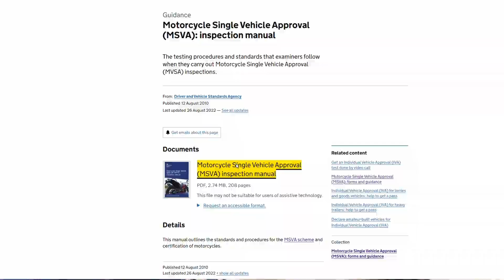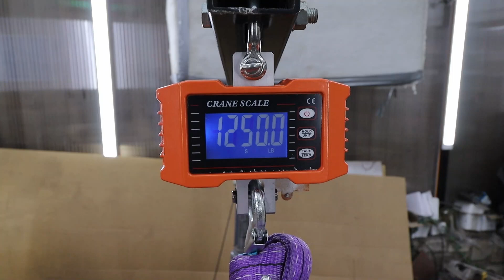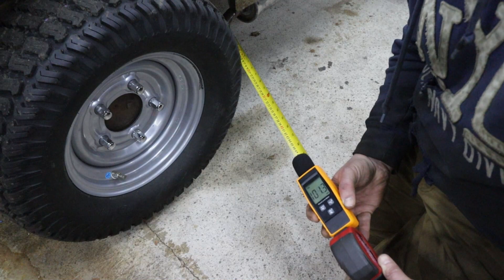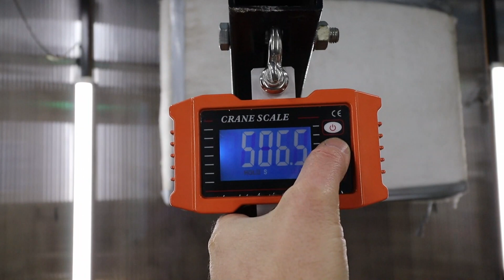4x4 Willys Mini Jeep 4x4 Car Build EP 24 - Weigh, strip down, and Spray Paint Chassis and Body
Olly Builds a miniature kids car. It's a 3/4 Scale WW2 Willys Jeep built from Suzuki Jimny and Honda Quad parts. The Jeep will have fully operational Four Wheel Drive, with Locking Wheel Hubs and will run on petrol. The Ideal Kids Project at Home, and the Ultimate Kids Toy to Keep Kids Occupied.

In this Episode, we show how to Weigh a car, Strip Down to Chassis, Media Blast, De Grease, Primer, Base Coat, Top Coat, and Clear Coat.

This Kid Builds his Own Car. This Kid Owns his Own Car. This Kid Drives his Own Car!